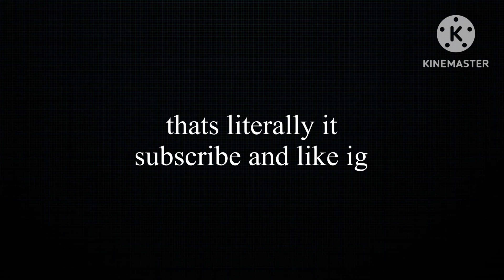No, corkscrew’s block is NOT special.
if anyone here argued with me earlier about this
this isn’t personal